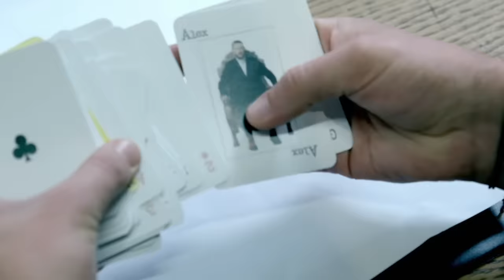Memorise the Order of the Playing Cards | Full Task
From series 8: In 5 minutes, tell Alex the order the cards are currently in.